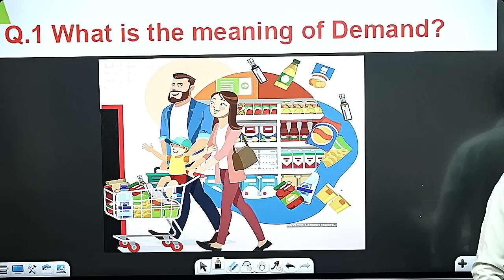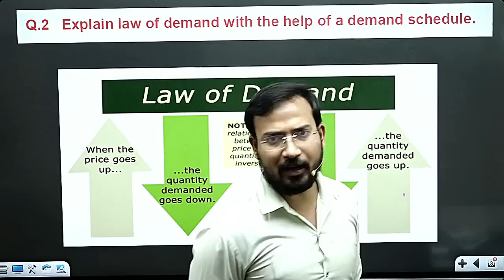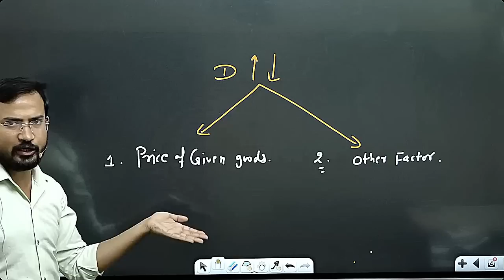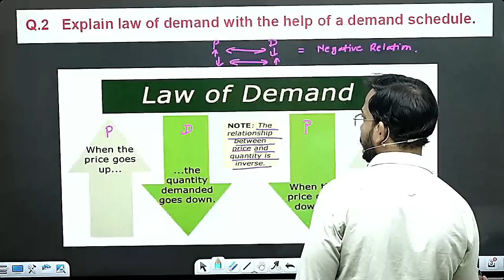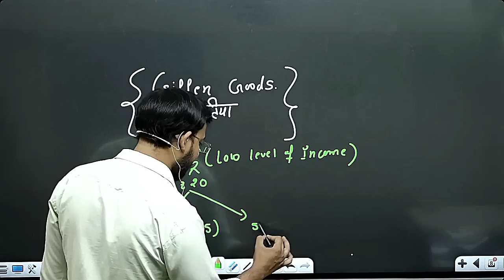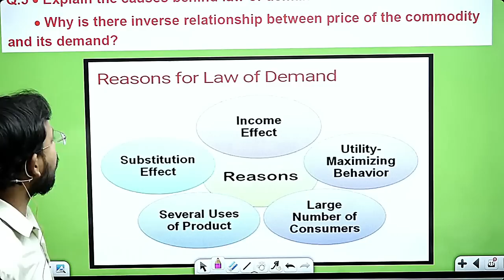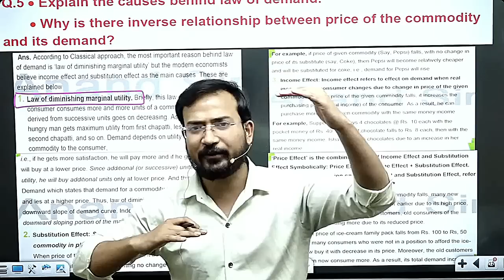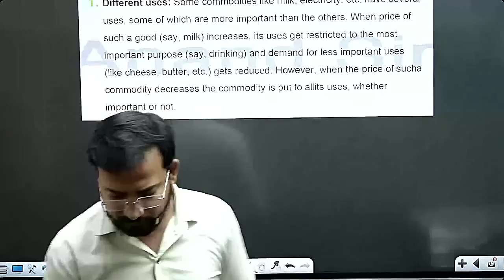principle of micro economics for b.com class || part 1 || bcom class || demand curve || by anand sir